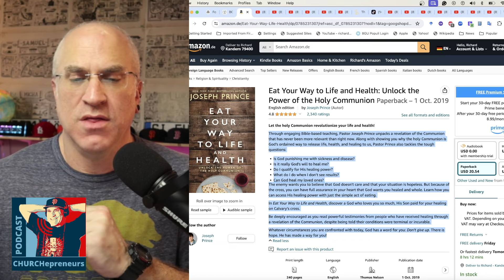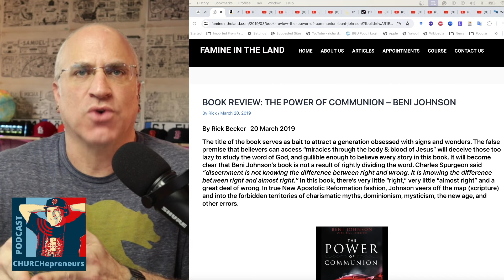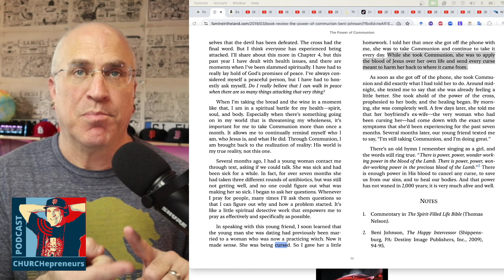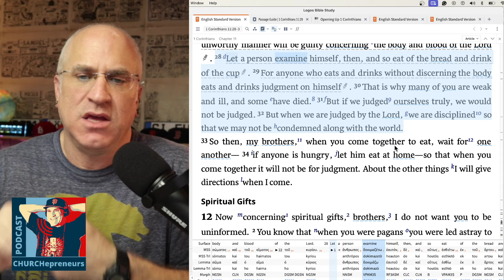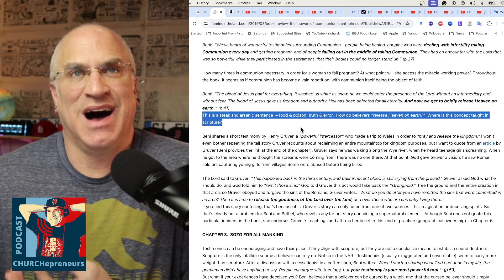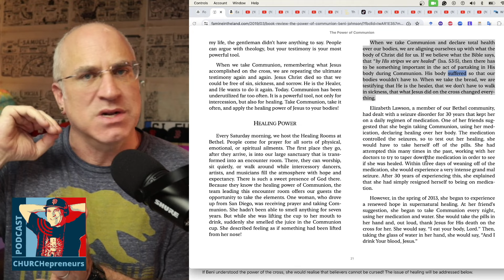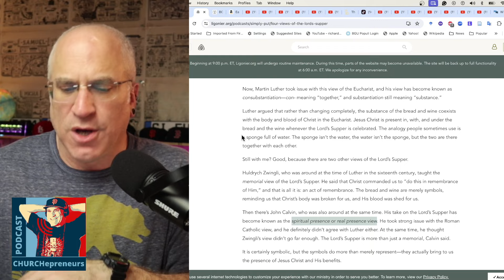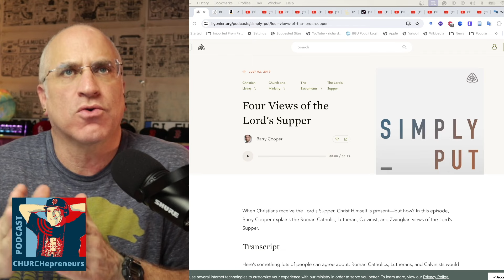The Communion Revival (PART 1)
In This episode of CHURCHepreneurs Richard Moore deals with several books and a relatively new idea that has been floating around the NAR called "The Great Communion Revival." Do NAR leaders encourage taking communion in an unworthy manner? Are people pronouncing judgment on themselves for taking communion incorrectly? Are we meant to take communion by ourselves? What is the Communion Revival? Are we tolerating churches taking the Lord’s supper in an unworthy manner? Several people in the NAR have written books and are now pushing these dangerous ideas of Communion. Richard reviews in this episode Beni and Bill Johnson's book "The Power of Communion" and Joseph Prince's book "Eat Your Way to Life and Health" and in part 2 of this series, Richard deals with Dean Briggs, Lou Engle, Beni and Bill Johnson, and their continued pushing of this new view and practice of Communion.

Richard reviews "The Power of Communion"

Richard referred often to Rick Becker's book review at "Famine in the Land"

Richard Highlighted Joseph Prince's book "Eat Your Way to Health and Life

The Great Communion Revival By: Dean Briggs